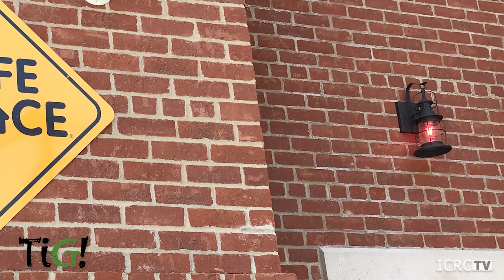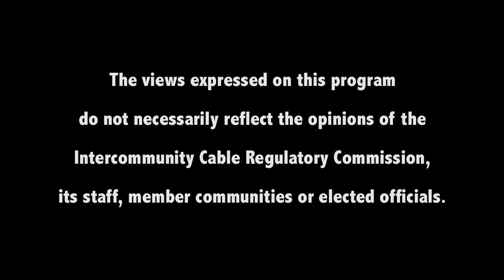TiG August 2019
Join us as we take a closer look at what's new in Glendale, Ohio!

Tune in every month on the First Friday for a new episode!